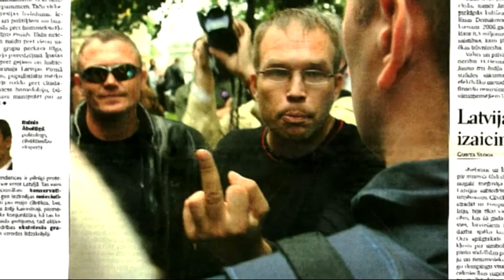Homo@Lv / AFF 2018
Kaspars Goba| Latvia| 2010 | 70'

(Road to Europe)
1350_2018
438_2011
1350_2018 (Road to Europe)

HOMO@LV  / AFF 2011

HOMO@LV  / Astra Film Festival 2011 / Competitions Europe
438 HOMO@LV / Kaspars Goba / Latvia / 2010
Synopsis:
In the summer of 2005, an unprecedented event was organized in Riga - an LGBT parade. Lesbian, gay, bisexual and transgender people marched through the streets of the Latvian capital city. The organizers were following the example of similar LGBT parades in Western cities. Little did they know that their good intent would spiral into a chain of inconceivable events lasting for several years: families would be torn apart, jobs lost, the persons involved would be showered, in turn, with human excrement and holy water. And the great emotion stirred up would dramatically divide Latvian society. The filmmaker collected his material for this film for five years, to offer a comprehensive view on the event, and featuring the stories and opinions of both the supporters and the oponents of the parade.
Synopsis:
În vara anului 2005, la Riga s-a organizat un eveniment fara precedent - o parada LGBT. Homosexuali, lesbiene, bisexuali si transsexuali au defilat pe strazile capitalei letone. Initiatorii actiunii au urmat exemplul paradelor similare din orasele occidentale, însa ei nu aveau de unde sa stie ca onestele lor intentii vor provoca în anii care au urmat evenimente de grave: separarea unor familii, pierderea joburilor sau împroscarea cu apa sfintita si excremente umane a celor implicati. Parada avea sa devina un mar al discordiei, divizând în mod dramatic societatea letona. Materialele filmate pe care le-a adunat autorul în 5 ani ofera spectatorului o imagine complexa asupra întregului fenomen, continând opinii si povesti de viata atât ale adeptilor paradei anuale cât si ale oponentilor ei.